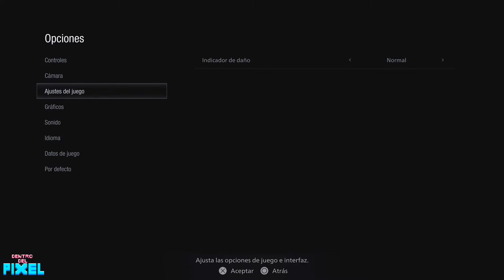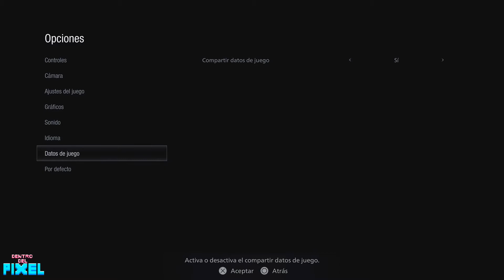RESIDENT EVIL 8 VILLAGE - demo gameplay MAIDEN exclusiva de PS5 - comentado y opinión de la saga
Bienvenido a Dentro Del Pixel , hoy tenemos gameplay de la demo de resident evil VIII 8 village, llamada MAIDEN donde controlamos a una doncella encerrada en una mazmorra y de las que tenemos que escapar.
La demo es exclusiva temporalmente en playstation 5 PS5 pero pronto saldrá en las demás consolas.